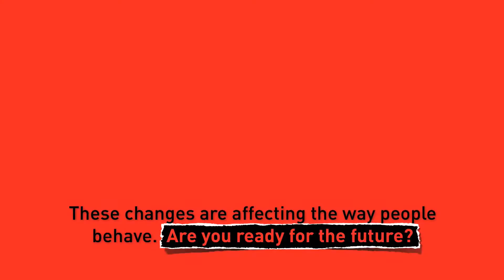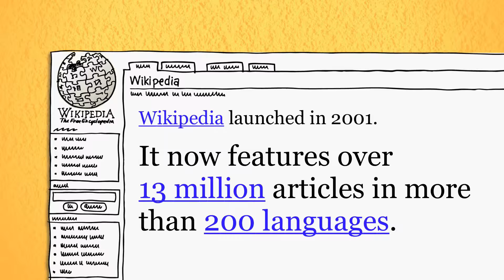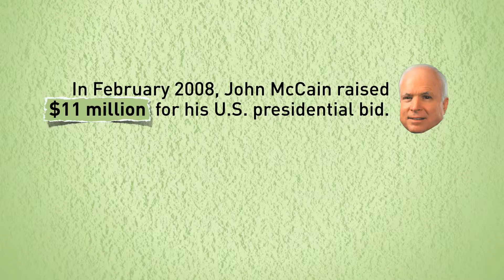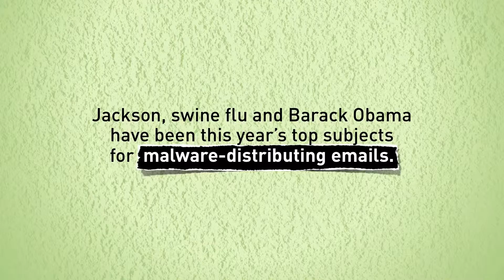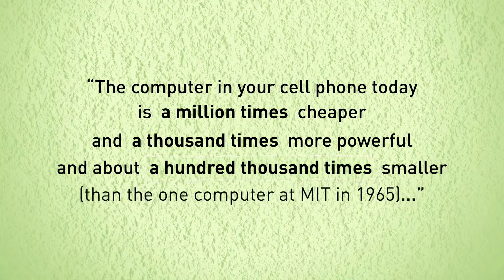best technology Did You Know 4.0/2015/ youtube/HD